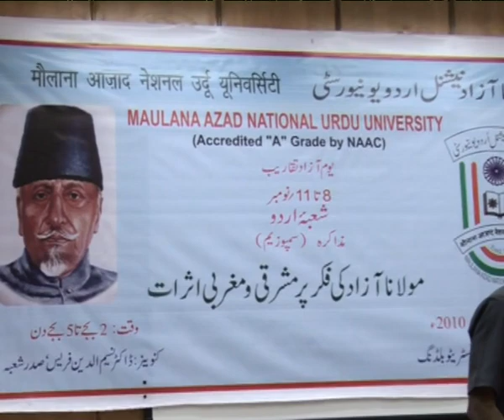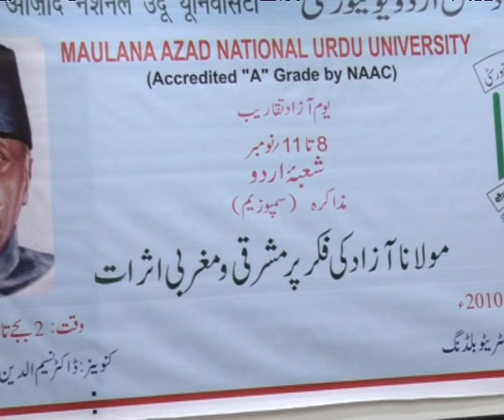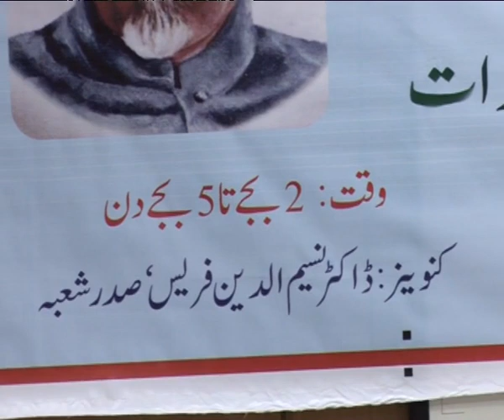Symposium on 'Maulana Azad Ki Fikr Par Mashriqi Wo Maghribi Asraat'